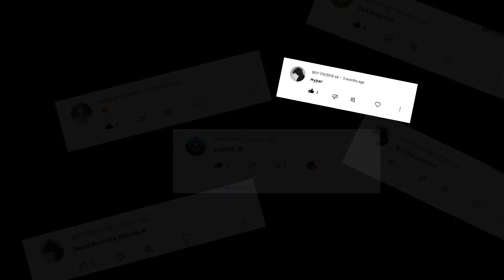Indian Server RUOK FF Vs Shaam²x VINCENZO Vs LORD 4 COLONEL (CNL) @SCS GAMER video reaction avlable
Shaam²x      LORD    4            HAISTAR

hai bhai